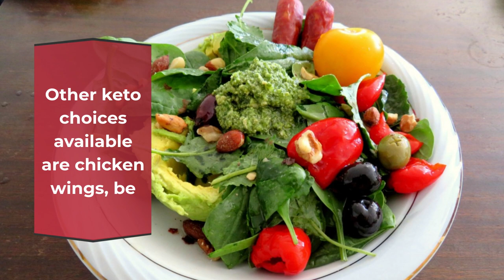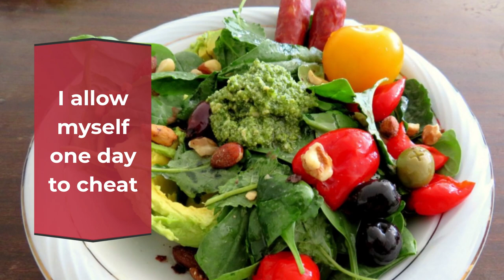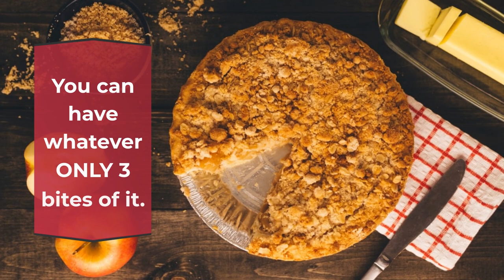night with healthylifestyle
Want to lose 5 pounds in a month? Watch the video this can help you.
My late night outing found me hungry for Chinese Food this is the strategy to help me to lose over 50 Pound in one year,